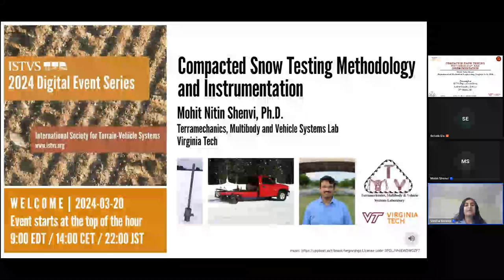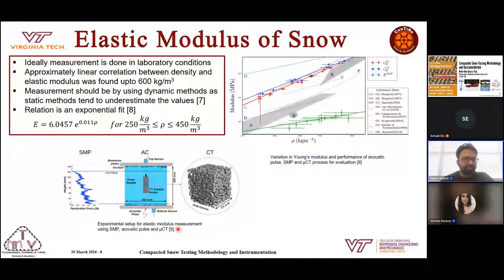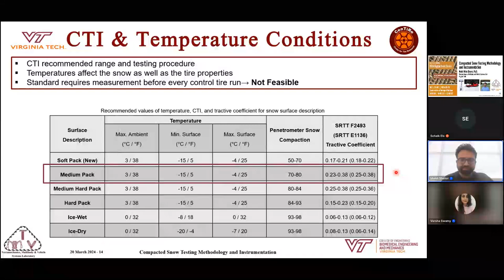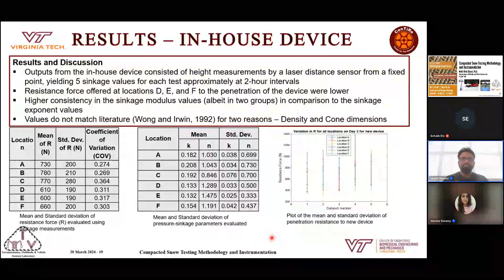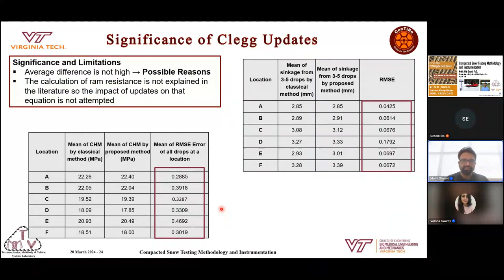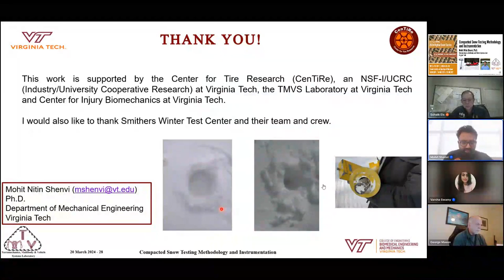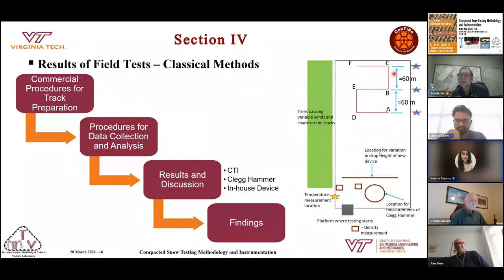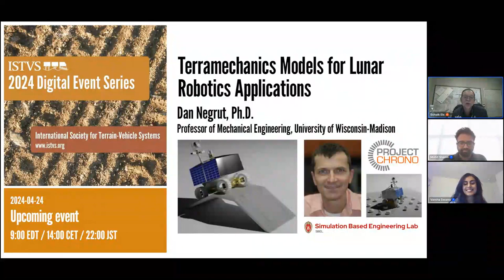Compacted Snow Testing Methodology and Instrumentation | Mohit Shenvi | Virginia Tech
This talk focuses on the literature on snow characterization and on an analysis performed to identify the extent to which testing conditions affect the traction coefficient of tires using the ASTM 14-inch Standard Reference Test Tire (SRTT) on snow. Another area of focus will be the performance evaluation of a custom in-house device against the Clegg impact hammer and CTI penetrometer when employed in the field for measurements on a compacted snow test track at the Smithers Winter Test Center.

Mohit Nitin Shenvi, Ph.D., completed his bachelor’s degree from the Savitribai Phule Pune University in May 2018. He joined the TMVS Lab at Virginia Tech in the Fall of 2018 and completed his M.S. in the summer of 2020. His research interests include terramechanics, tire testing, and vehicle dynamics. He started his doctoral research in the Fall of 2020. His graduate research efforts led to the publication of 6 journal papers and 7 conference publications. He has been a recipient of the ASME Virginia Tech Memorial Scholarship for the academic year 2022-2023. He has also interned with Smithers and Sumitomo Rubber USA during his doctoral studies. Mohit defended his Ph.D. dissertation under the guidance of Prof. Corina Sandu and Prof. Costin Untaroiu in February 2024.

Mohit Shenvi would like to thank the Center for Tire Research (CenTiRe) for their support of this research.